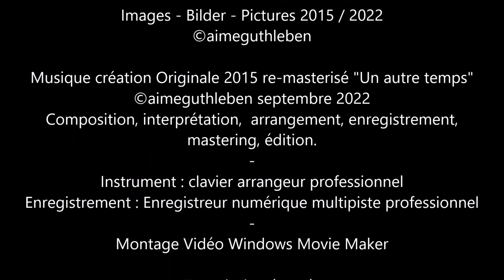Le temps de l'Avent en Alsace - Adventszeit im Elsass - Advent season in Alsace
Entrons dans le temps de l'Avent en Alsace
Bonjour, nous voici lancés dans un marathon, une course, une période particulière avec ces 4 dimanche du Temps de l’Avent où nous n’avons jamais assez de temps car nous voulons absolument tout gérer à la seconde près pour être fin prêt pour les fêtes de Noël et les fêtes de fin d’année. Mais chacun de nous ; avec ses idées et habitudes, avec toute cette agitation qui nous entoure, est sollicité également pour de nombreuses choses. Les Marchés de Noël d’Alsace que beaucoup connaissent, voient arriver des flots de population dans ma région et lorsque dans les années 1990 le grand développement des établissements d’hôtellerie restauration a commencé à se faire pour Noël dans toute l'Alsace et non seulement dans les grandes villes, nous n’avions pas pris l’ampleur de la situation bien positive, mais période où l’on a commencé aussi à oublier le sens des choses simple pour Noël.
Les illuminations se développaient, gourmandises et friandises, des camelots et vendeurs multiples avec de nombreuses choses pas toujours artisanales et de la région.
Il y a toujours eu des marchés de Noël durant des siècles, si différents d'aujourd’hui. Alors prenons le temps de retrouver  la confiance en ce temps précieux pour nous concentrer sur ceux qui ne verront pas les illuminations et gardons toujours une pensée, une prière, pour ne pas oublier ceux qui ont besoin de nous d’une façon ou d’une autre.
Bon premier Dimanche de ce temps spécifique en route vers cette période particulière.
Let's enter the Advent season in Alsace
Hello, here we are launched into a marathon, a race, a particular period with these 4 Sundays of Advent where we never have enough time because we absolutely want to manage everything to the nearest second to be ready for the Christmas and New Year's Eve celebrations. But each of us; with its ideas and habits, with all this turmoil that surrounds us, is also called upon for many things. The Alsace Christmas Markets that many know, see the arrival of waves of people in my region and when in the 1990s the great development of hotel and catering establishments began to develop for Christmas, we had not taken the magnitude of the very positive situation, but a period when we also began to forget the meaning of simple things for Christmas.
There have always been Christmas markets for centuries so different from today. So let's take the time to regain confidence in this precious time to focus on those who will not see the illuminations and always keep a thought, a prayer, so as not to forget those who need us in one way or another. other.
Good first Sunday of this specific time on the way to this particular period.
Lassen Sie uns in die Adventszeit im Elsass einsteigen
Hallo, hier starten wir mit diesen 4 Adventssonntagen in einen Marathon, ein Rennen, eine besondere Zeit, in der wir nie genug Zeit haben, weil wir unbedingt alles auf die Sekunde genau erledigen wollen, um für die Weihnachts- und Silvesterfeier bereit zu sein . Aber jeder von uns; mit seinen Vorstellungen und Gewohnheiten, mit all diesem Aufruhr, der uns umgibt, ist auch für vieles gefordert. Die elsässischen Weihnachtsmärkte, die viele kennen, sehen die Ankunft vieler Menschen in meiner Region und als sich in den 1990er Jahren die große Entwicklung von Hotel- und Gastronomiebetrieben zu Weihnachten zu entwickeln begann, hatten wir das Ausmaß der sehr positiven Situation nicht erfasst, aber eine Zeit, in der wir auch anfingen, die Bedeutung der einfachen Dinge für Weihnachten zu vergessen.
Weihnachtsmärkte gab es schon seit Jahrhunderten so anders als heute. Nehmen wir uns also die Zeit, um in dieser kostbaren Zeit das Vertrauen wiederzugewinnen, uns auf diejenigen zu konzentrieren, die die Erleuchtungen nicht sehen werden, und immer einen Gedanken, ein Gebet zu behalten, um diejenigen nicht zu vergessen, die uns auf die eine oder andere Weise brauchen.
Guten ersten Sonntag dieser bestimmten Zeit auf dem Weg zu dieser bestimmten Zeit.
Let's enter the season of Advent in Alsace

SELESTAT - COLMAR - STRASBOURG - RIBEAUVILLE - BERGHEIM - MUNSTER - GUEBWILLER - OBERNAI  -   TURCKHEIM

septembre 2022
Composition, interprétation,  arrangement, enregistrement, mastering, édition.
Instrument : clavier arrangeur professionnel
Enregistrement : Enregistreur numérique multipiste professionnel
Montage Vidéo Windows Movie Maker
Novembre  2022